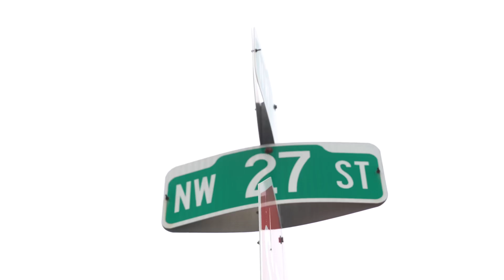Something new is coming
Be ready for the future of 340